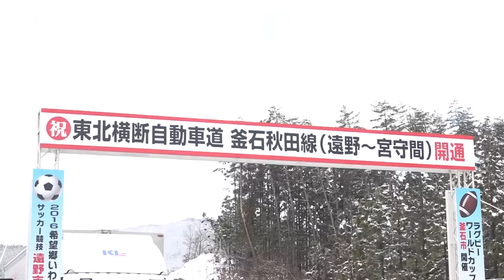岩手県訪問－平成27年12月5日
安倍総理は岩手県を訪問し、復興支援道路開通式への出席、桜の植樹活動への参加、雇用を維持して営業を再開したしょうゆ醸造工場の視察などを行いました。